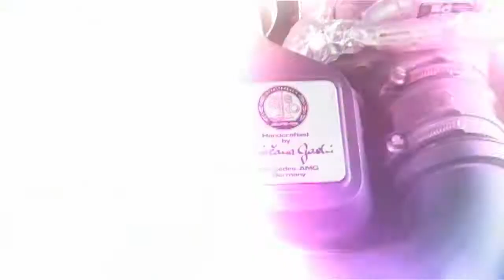Programa 100% Motor - Mercedes AMG C63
Programa 100% Motor exibido na EcoTv aos Domingos 12:30hs